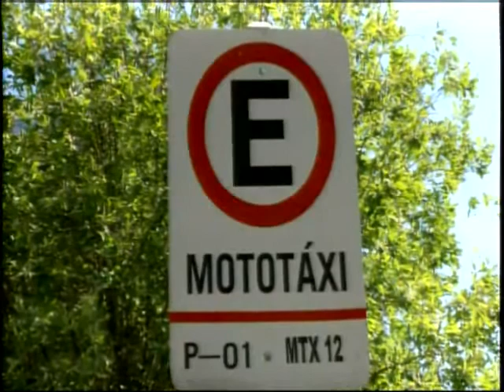ASMTU aumenta fiscalização de mototaxistas em Cuiabá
Em Cuiabá há 950 mototaxistas, 600 são clandestinos.